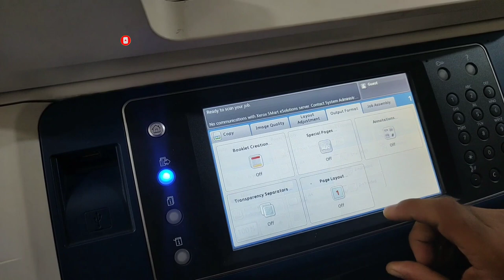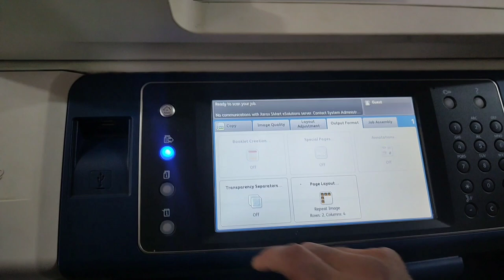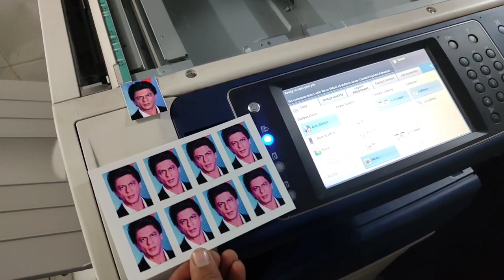passport size photo in xerox 7830 | How to make passport size photo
passport size photo in xerox machine

how to 4x6 passport size photo

passport size photo print kaise kre

passport size photo kaise nikale

Compony :- canon
Model :- ir3300 | ir6570 | ir5050 | ir5075 | ir2870 | ir400
Company :- kyocera
Model :- kyocera m2040dn | kyocera 3212i
Company :- xerox
Model :- workcentre 5755 | workcentre 7845 |7835 |7535 |7525 | workcentre 5855 | workflow scanning | scan to pc |
Replace toner | replace toner black | replace toner error |
Xerox colour 7525 replace toner | xerox 7845 replace toner error | xerox Colour 7830 replace toner error clear|